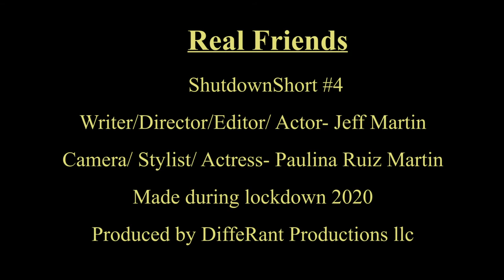Real Friends: ShutdownShort #4 Jeff Martin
Hi Youtube! Long time no see!
Ive been creating one short a week, during this lockdown. Visit my VIMEO to see the rest. More coming soon! Thanks! -JJM